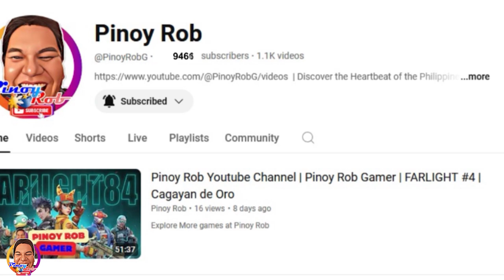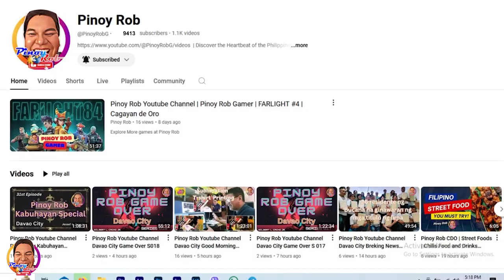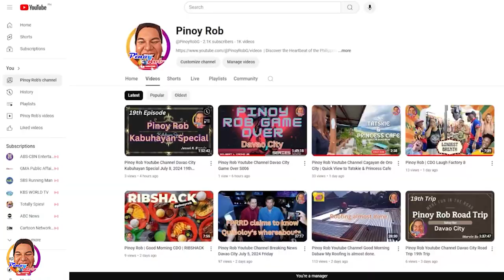Pinoy Rob | CDO Street Foods | Mani and Siomai